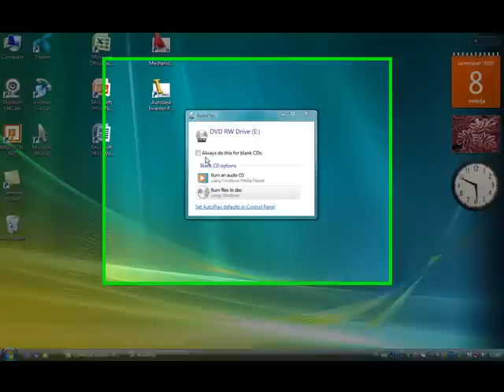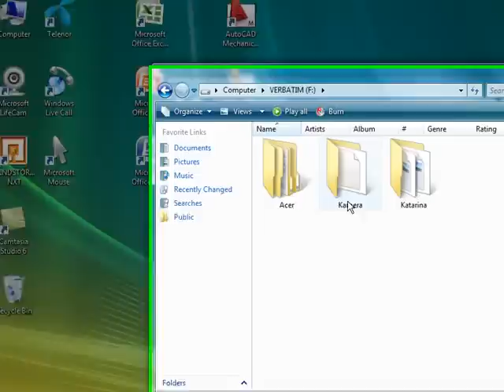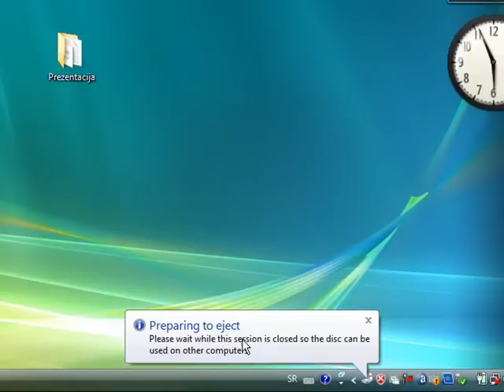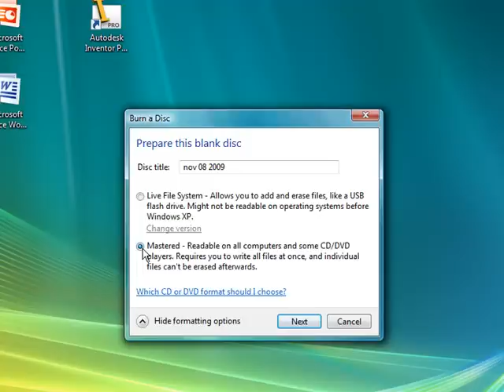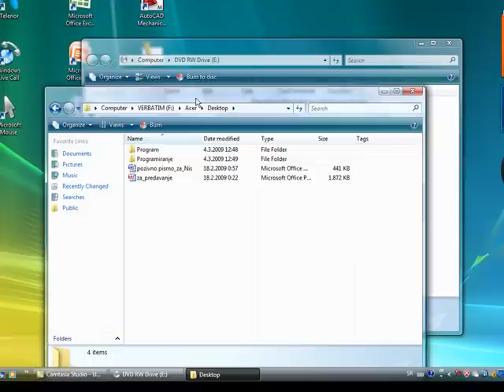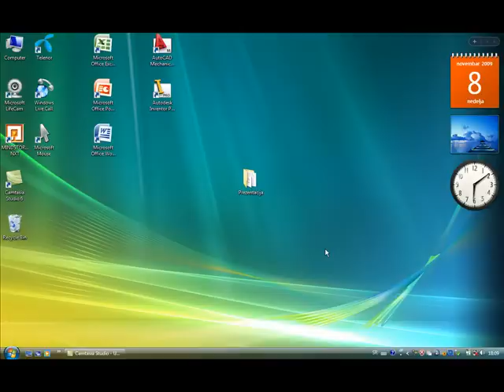Kako narezati CD ili DVD u Visti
Opisan je postupak narezivanja CD ili DVD u Windows Vista-i.